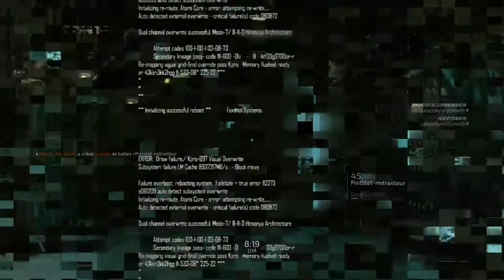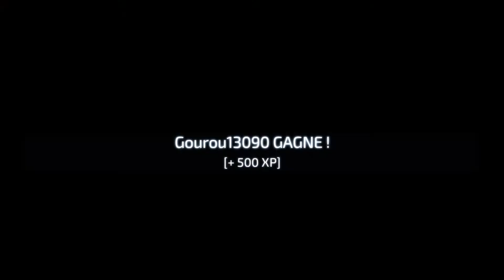BEST BUILD PISTOLET MITRAILLEUR - BLACKLIGHT RETRIBUTION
Build très efficace à courte portée, inutilisable à longue distance.
Essayez le avant de passer à l'achat, pour être convaincu de sa domination à courte portée. Comme vous avez pu le voir il est très efficace en match à mort.